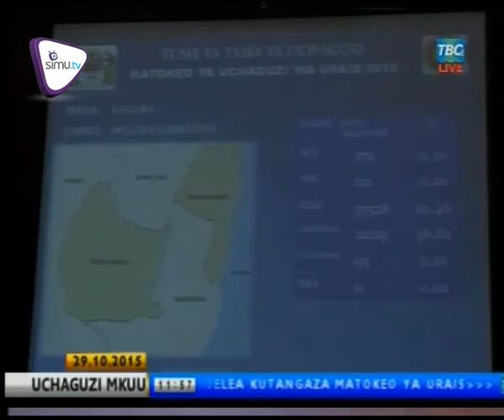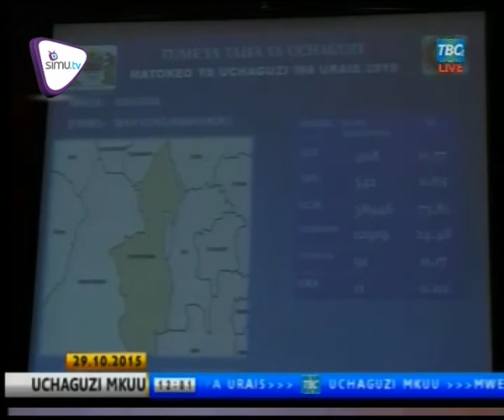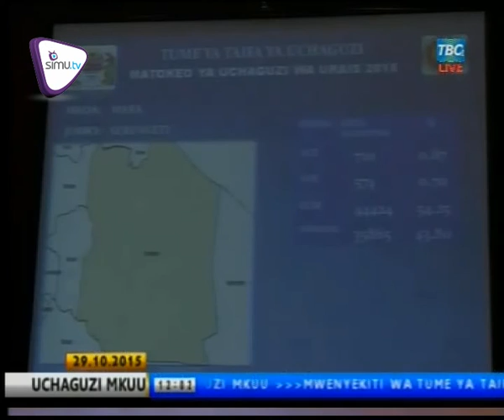Matokeo Ya Uraisi Majimbo Ya Muleba, Maswa, Manyoni Na Serengeti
Haya ni Matokeo halali ya Uraisi Ya Majimbo Majimbo Ya Muleba Kusini, Nanyumbu, Makambako kama ilivyotangazwa na NEC